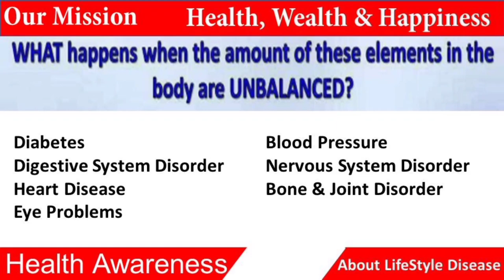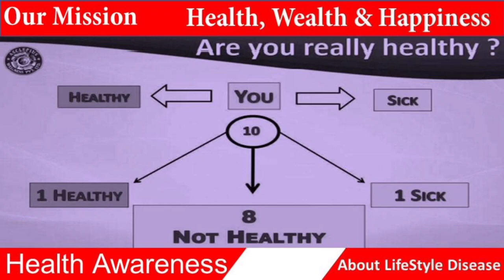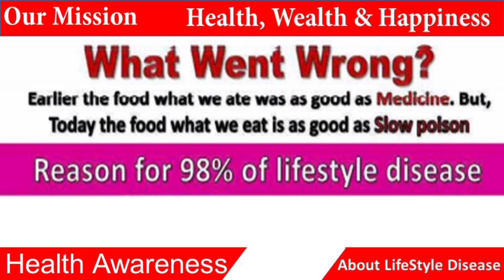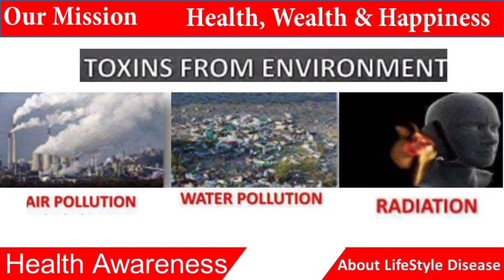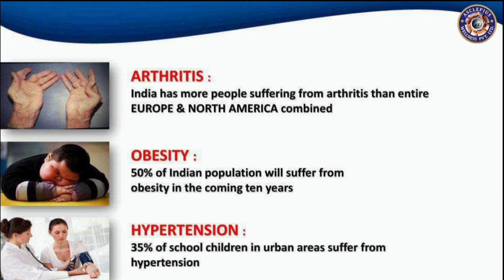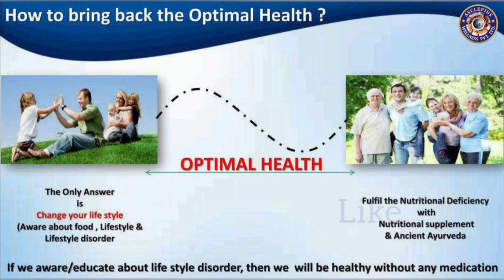Health Awareness By : Anant Rai || Health, Wealth and Happiness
इस वीडियो के माध्यम से आप सभी को अपने हेल्थ के प्रति जागरूक और awpl से रिलेटेड कुछ जानकारी दी जा रही है।

Asclepiuswellness, AWPL